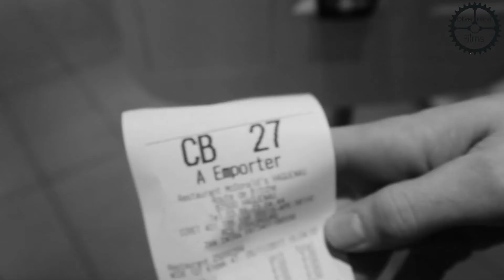Pltn at Bowl d' Hag HD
Short edit of one Day at Bowl d' Hag.
film: Pascal P.
edit: Oliver Mang